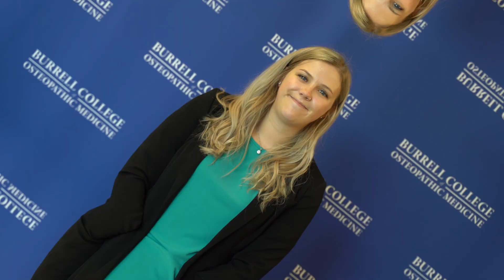Meet the Class of 2024 - Part 2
Biochemistry, medical humanities and molecular biology—those are just a few of the degrees that medical students in our Class of 2024 hold. Watch this video to learn more about members of our newest class!